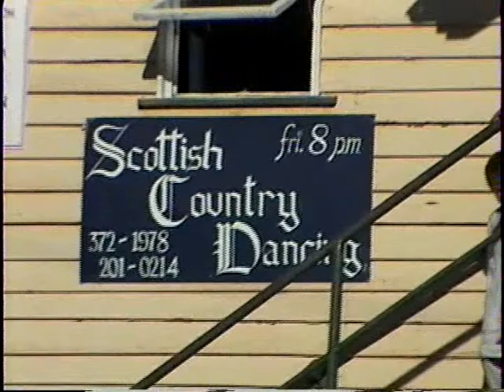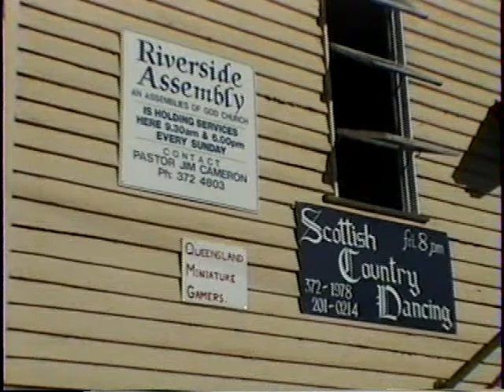02 20 97 A Australia